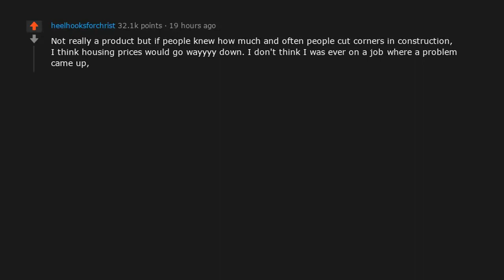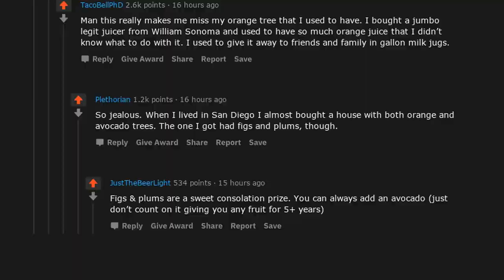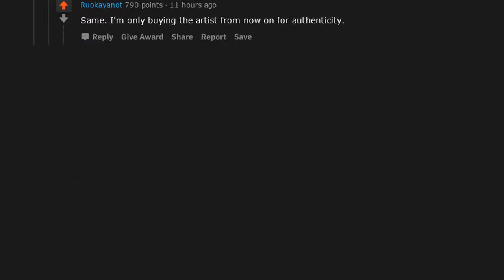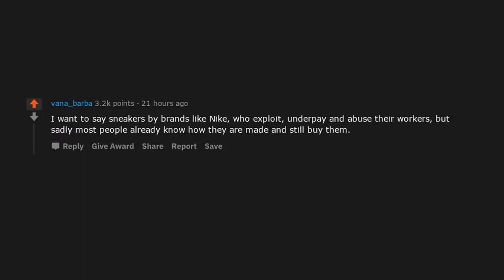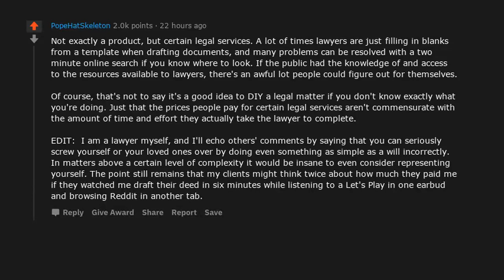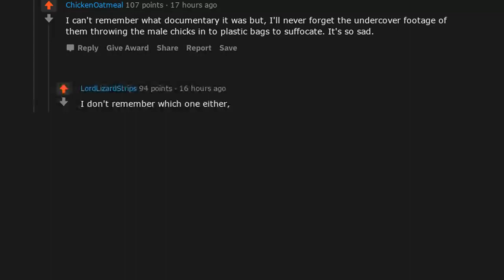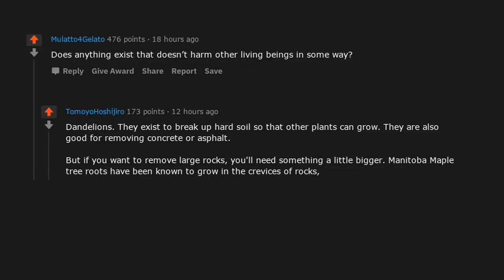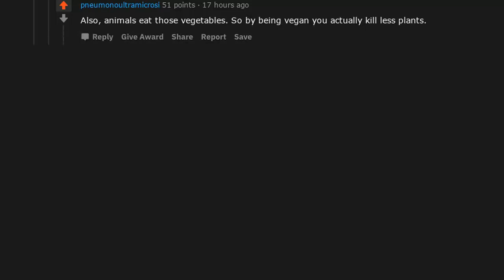Once you learn how these are made, you'll never buy it again! (r/AskReddit Top Posts | Reddit Bites)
► Today’s Reddit Bite: Once you learn how these are made, you'll never buy it again! (r/AskReddit Top Posts | Reddit Bites)

- Reddit Bites